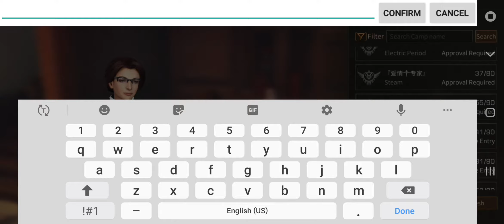HOW TO JOIN AND LEAVE A CAMP IN LIFEAFTER || DASH 03 YT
HOW TO JOIN AND LEAVE A CAMP IN LIFEAFTER                                                           HI GYES THIS VIDEO IS HELPFULL TO U TO KNOW HOW TO JOIN AND LEAVE A CAMP IN LIFEAFTER

Listen ad-free with YouTube Premium
Song
Invisible
Artist
AEI (on behalf of NCS); Featherstone Music (publishing), LatinAutorPerf, ASCAP, and 14 music rights societies                                                                                                                                                                                            THE HELL KING